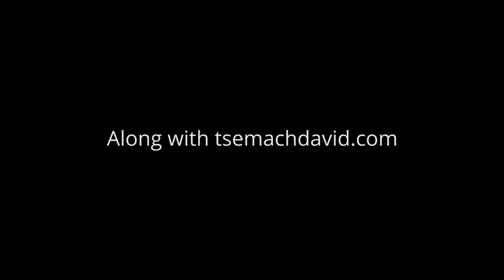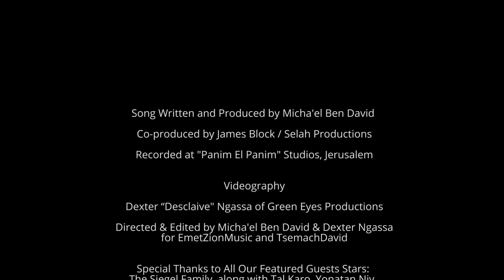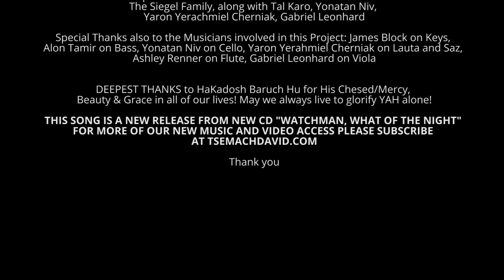HEBREW - ESHET CHAYIL / WOMAN OF MIGHT (Proverbs 31:10-31) by Micha'el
PRESENTING: ESHET CHAYIL / WOMAN OF MIGHT (Proverbs 31:10-31) by Mi*BD [Micha'el Eliyahu BenDavid

CELEBRATING WOMAN ~ the G-d fearing Woman

Shabbat is a time when the woman of the home is praised, extolled and loved on! In light of Mother's Day as well, we are releasing this new music video on the Proverbs 31 'Woman of Virtue' to honor all Jewish women and non-Jewish women who love and fear YHVH, in particular all mothers! My Mom of course, first and foremost, for her strength, sacrifices and gift of life and to all my other holy mothers around the world and in Israel who have embraced Mi* and always pray for Mi* His Beloved to be strong as a Watchman on the Wall and a Gatekeper in Jerusalem! Thank you for being a strong force in the world and in the Kingdom / Malchut haShamayim and thank you for helping to usher & birth forth GEULAH / Redemption to Israel & to the nations of the world that are called by His Name (Amos 9:11-13)

HaShem Yevorach !!!

May all your Shabbats be richly blessed always and to all mothers: Happy Mother's Day!

With His Love,

Micha'el ~
His Beloved Messenger!

LYRICS TO SONG (TRANSLITERATED) Proverbs 31:10-31

INTRO

ESHET CHAYIL MI YIMTZA V'RACHOK MIPNINIM MICHRA

BATACH BAH LEV BALAH V'SHALAL LO YECH'SAR

G'MALAT-HU TOV V'LO RA KOL YIMEY CHAYEHA

MAIN SONG

ESHET CHAYIL MI YIMTZA V'RACHOK MIP'NINIM MICHRA

DARSHAH TZEMER UFISHTIM VATA'AS B'CHEFETZ KAPEHA

HAITA KA'ANIYOT SOCHER MIMERCHOK TAVI LACHMAH

VATAKAM B'OD LAILA VATITEN TEREF LVEITAH V'CHOK L'NAAROTEHA

ZAMEMA SADEH VATIKACHEHU MIPRI CHAPEYHA NAT'AH CAREM

CHAGRA B'OZ MATNEHA VATEAMETZ ZRO'OTEHA

T'AMA KI TOV SACHRA LO YICHBEH BALAILA NERAH

YADEHA SHILCHA VAKISHOR VCHAPEIHA TAMCHU FALECH

KAPA PARSA LEANI VYADEHA SHILCHA LA'EVYON

LO-TIRA L'VEITAH MI SHALEG KI CHOL BEITAH LAVUSH SHANIM

MARVADIM ASTAH-LA SHESH V'ARGAMAN L'VUSHA

NODA BASHEARIM BAALAH B'SHIVTO IM ZIKNE-ARETZ

SADIN ASTA VATIMKOR VACHAGOR NATNA LA'K'NAANI

OZ V''HADAR L'VUSHA VATISCHAK L'YOM ACHARON

PIHA PATCHA V'CHOCHMA V'TORAT CHESED AL LESHONA

TZOFIYA HALICHOT BEITAH V'LECHEM ATZLUT LO TOCHEL

KAMU VANEHA VE YEASHRUHA BAALAH VAYEHALELA

RABOT BANOT ASU CHAYIL V'AT ALIT AL KULANA

SHEKER HACHEN VEHEVEL HAYOFI ISHA YIRAT ADONAI HI TITHALAL

T'NU LA MIPRI YADEHA VIYHALELUHA VASHEARIM MA'ASEIHA